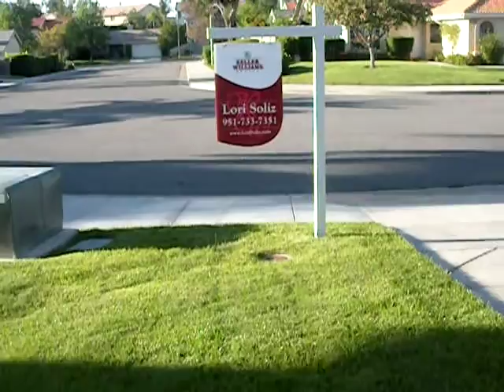Sonoma Exit View